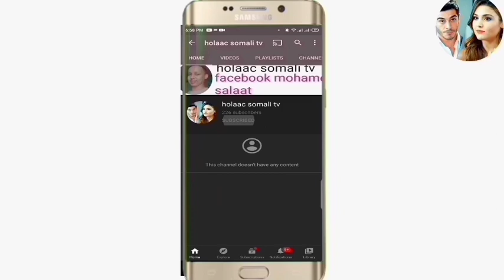SHEEKO RUN AH O aad U Cabsi BADAN 2020 horror afsomali ( 1 sheeko ) qiso dhab ah